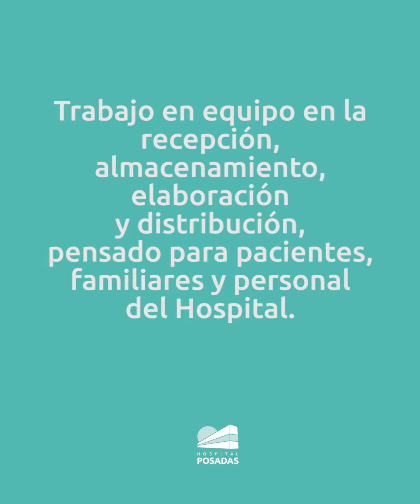Elaboración y distribución propia de las comidas en el HospitalPosadas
A través del equipo de Alimentación y Dietoterapia, el Hospital realiza un proceso propio e integral en cuanto a la elaboración y distribución de las raciones, que comprenden diariamente:

➕ de 2.700 desayunos
➕ de 1.700 almuerzos
➕ de 1.400 meriendas
➕ de 1.200 cenas

Los menúes son pensados y elaborados de acuerdo a las necesidades nutricionales de todas las personas, adecuándolos a las patologías de las y los pacientes internados.

Se abastece todos los días a:
▪️ Pacientes adultos y pediátricos en Hospital de día y áreas de internación y sus familiares
▪️ Personal de la institución
▪️ Jardín maternal del Hospital
▪️ Huéspedes de Casa Posadas

Es un orgullo contar con un equipo conformado por:
√ Personal de cocina y depósitos
√ Auxiliares de Alimentación
√ Personal administrativo
√ Nutricionistas

Trabajan los 365 días del año en la recepción, almacenamiento, elaboración y distribución de la comida. Esta labor es sin duda el resultado de un proceso ininterrumpido de coordinación y planificación.